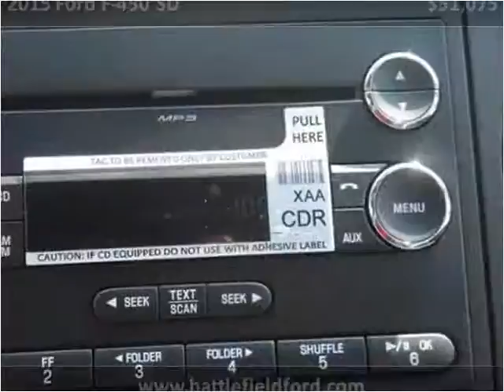2015 Ford F-450 SD New Cars Manassas VA